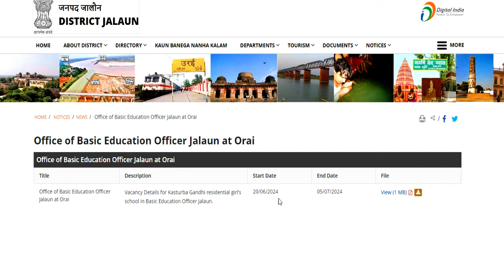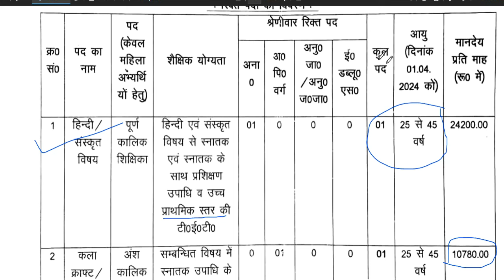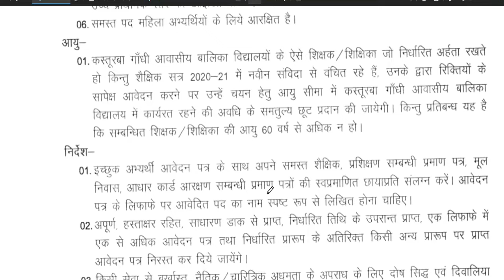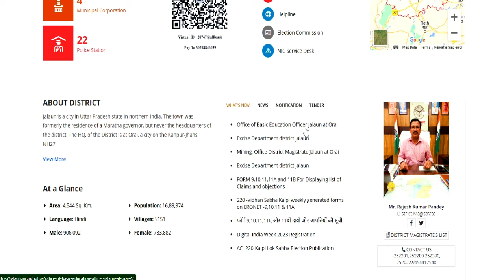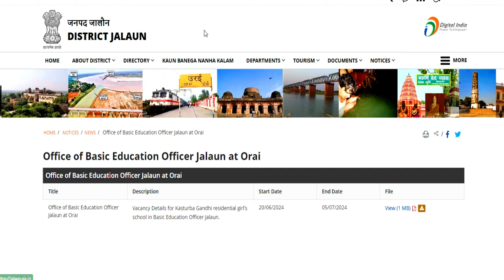कस्तूरबा गांधी बालिका विद्यालय शिक्षक भर्ती | KGBV शिक्षक भर्ती 2024 | सैलरी- 24200 | परीक्षा नहीं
कस्तूरबा विद्यालय शिक्षक भर्ती 2024 | खुशखबरी❗❗ कस्तूरबा विद्यालय नई वैकन्सी शुरू | KGBV शिक्षक भर्ती 2024 | सैलरी- 24200 | परीक्षा नहीं | आयु योग्यता | KASTURBA GANDHI BALIKA VIDYALAYA | सम्पूर्ण जानकारी